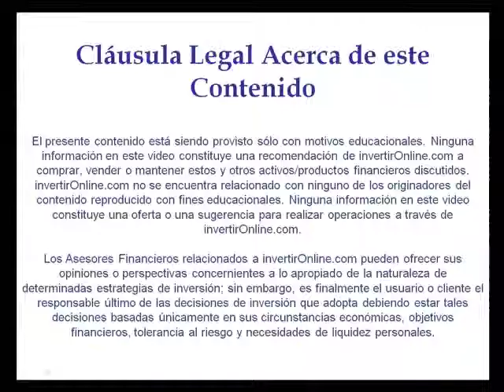Las medidas de los industriales ante la Gripe A H1N1